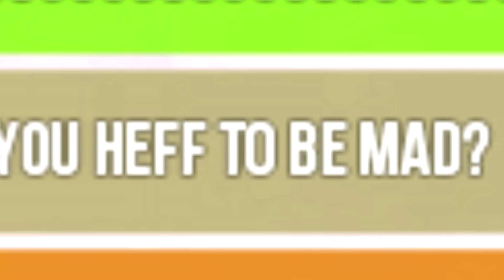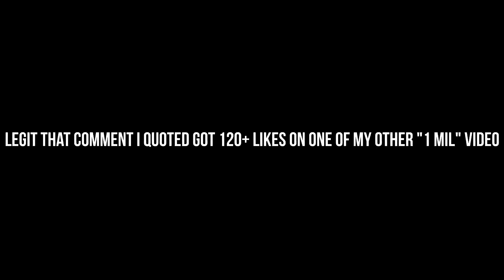What 1,000,000+ hours of Tracer experience looks like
-- Learn from the PROs on GameLeap and support Snipzy to make more videos.

WARNING: Don't Take This Video Seriously (Read The Desc)

Cheers Luv!
What Do You Mean "1 Million Hours Is 114 Years"?

Song: Fitz & The Tantrums - HandClap

This video was just a perody of the "What 400+ hours of Mercy experience looks like" video. The title is just a simple meme.
"THIS VIDEO IS FAKE FUKIN CLICKBAIT SCRUB YOU'RE NOT EVEN GOOD AT GENJI" comments in comming.

| Cheers Luv | What 1,000 hours of Tracer experience looks like | Tracer trolltage | Tracer Montage | Overwatch | What 400+ hours of mercy experience looks like perody |  Pew Pew | Snipzy |  Tracer HandClap | Why Are You Even Reading This wtf? xd |